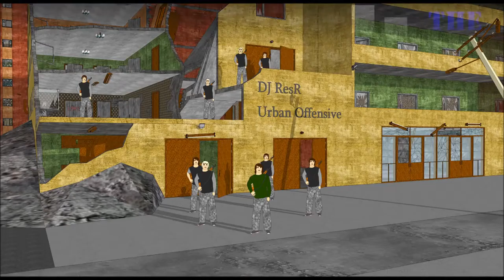DJ ResR - Urban Offensive